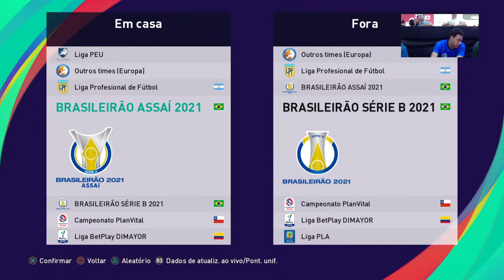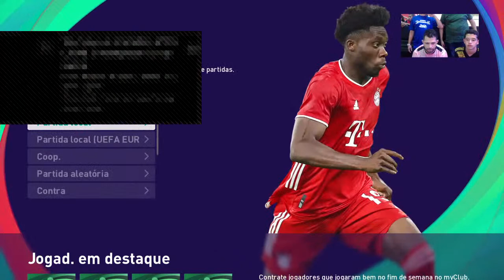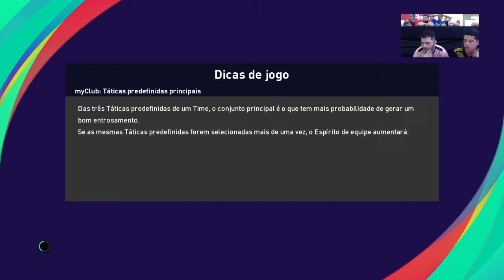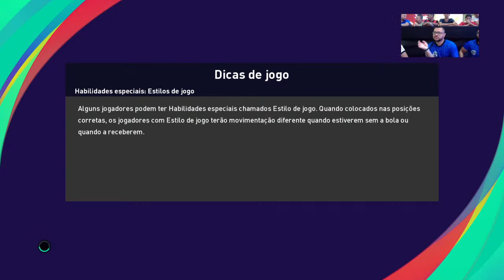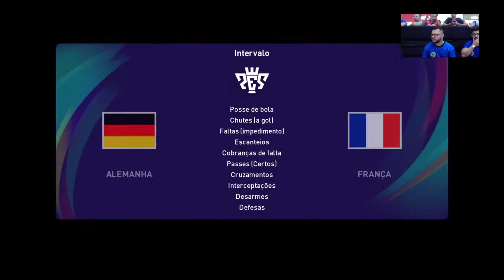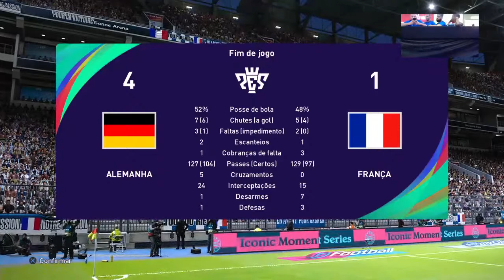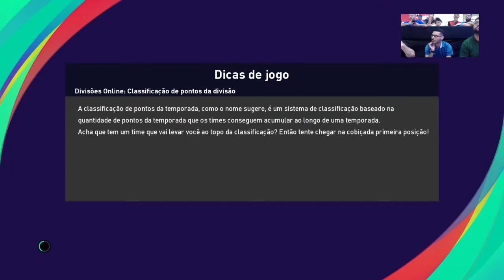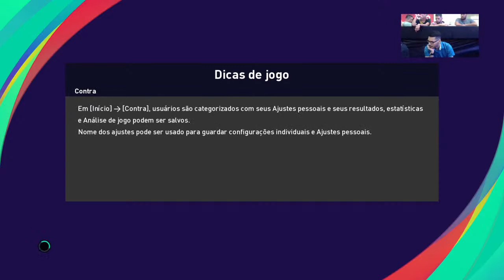CAMPEONATO ALAGOANO 2022 - PES - ELIMINATÓRIA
Federação Alagoana de Futebol Digital e Virtual